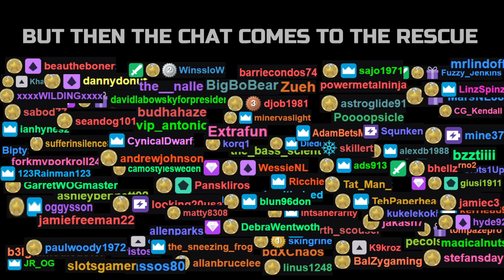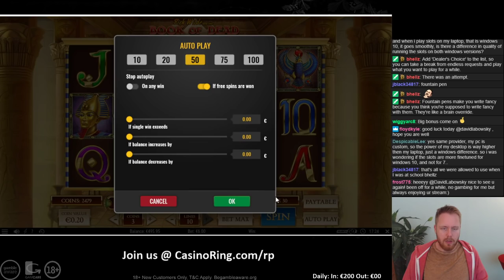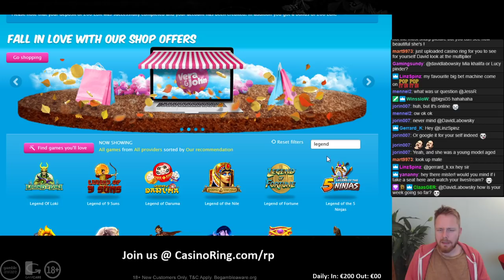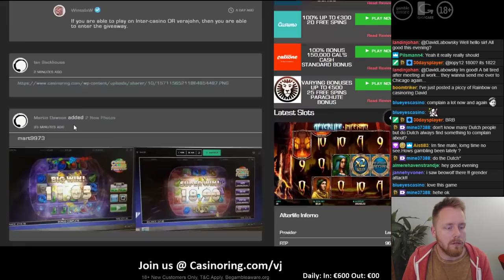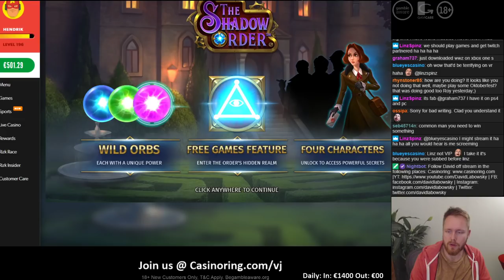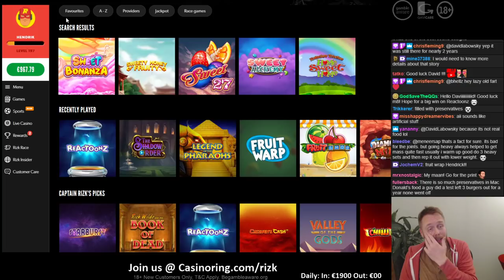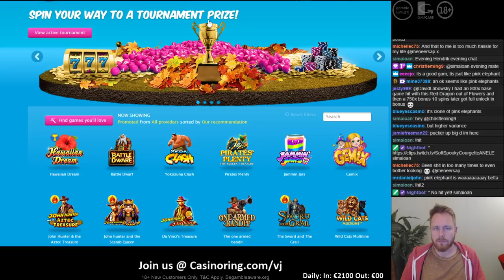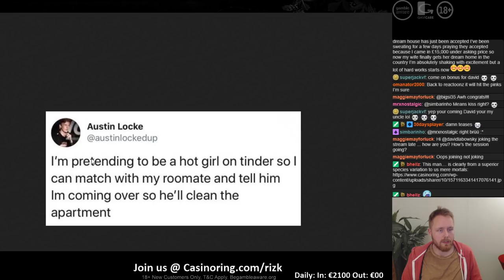Good vibes, BigBet machines, Bonus buys and more! Share you highlights on Casinoring.com